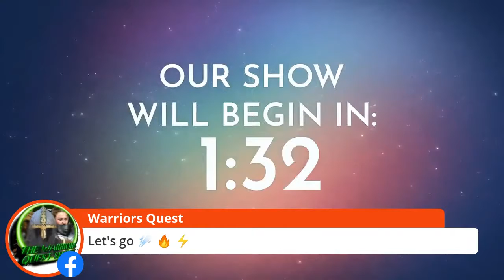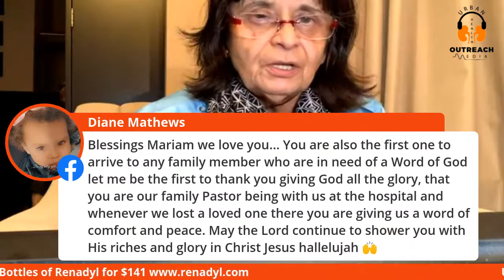LISA BAXTER Speaks With Chaplain Miriam Martinez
The Lisa Baxter show is a dialysis Reality Transplant Resourceful Educational program featuring patients Caregivers family members medical professionals doctors nurses technician dietitian social worker it has humor skits as well watch the lisa Baxter show on YouTube share subscribe like us bell notifications I have been doing the show 9 years on different platforms public access television cable Google Facebook live Instagram Twitter